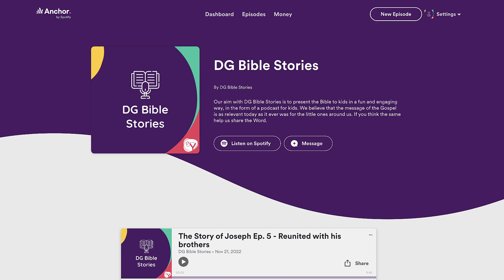The story of Daniel ep. 1 - From Israel to Babylon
Welcome to this first episode of the Daniel series. After the sins of the people of Israel brought them into captivity in Babylon, we see how 4 young men arrive at the king's court. Although they are far from home, they choose to obey God and not defile themselves with the food offered by Nebuchadnezzar.

At DG Bible Stories we aim to introduce and present the Bible to kids in a fun and engaging way, in the form of a podcast dedicated to children. We believe that the message of the Bible is as relevant today as it ever was for the little ones around us. If you believe the same help us share the Word.